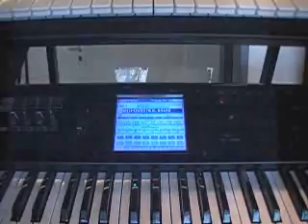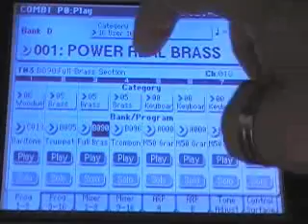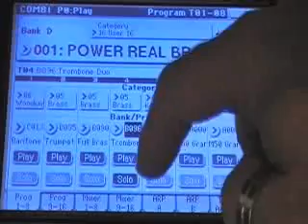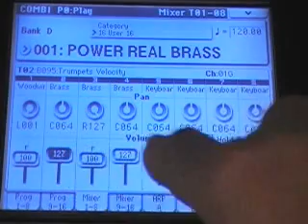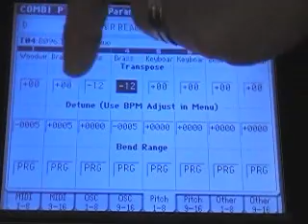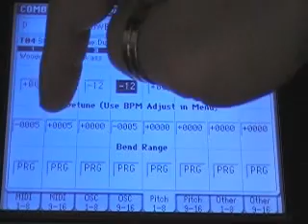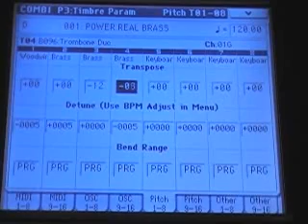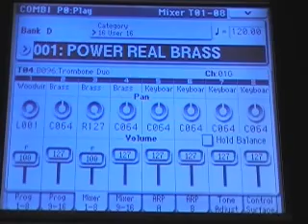KORG M50 CREANDO BRASS TUTORIAL.wmv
Creacion de una nueva COMBI en este caso de Brasses, con varios tips que seguramente les van a servir !! Los programas usados son
C013 BARITONE SAX
B095 TRUMPETS VELOCITY
B090 FULL BRASS SECTION
B096 TROMBONE DUO